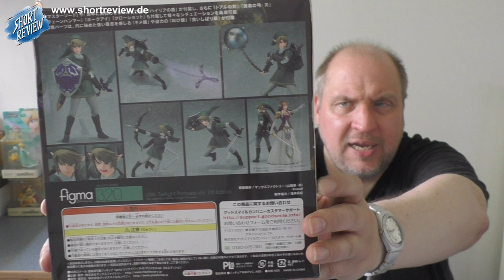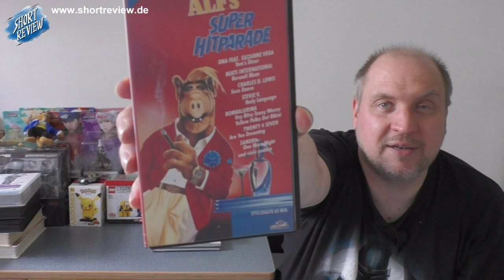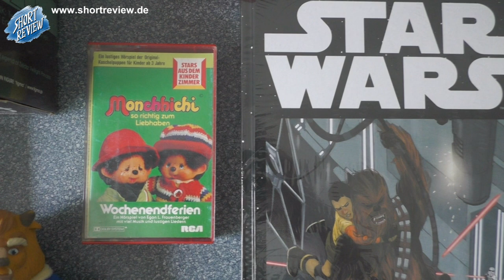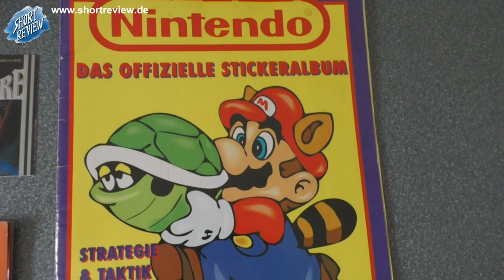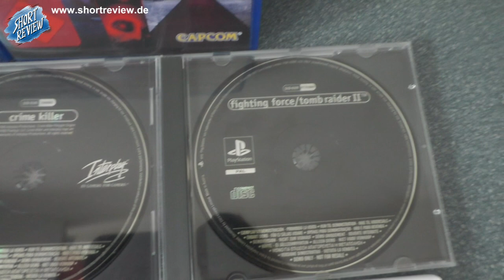Flohmarkt mit Nintendo Power - PICK UP's Juni 2023 (SHORTREVIEW Re-View)